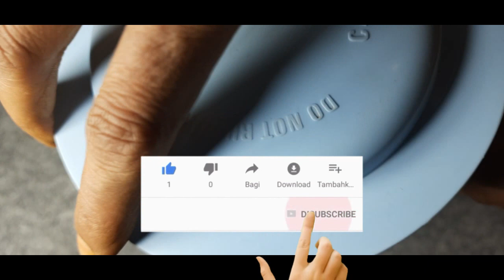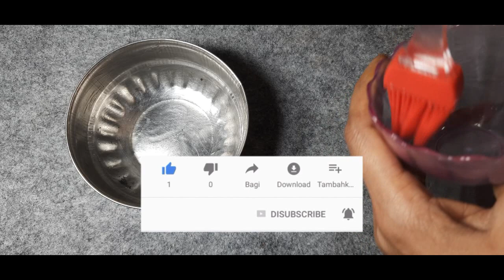Mango pudding ||मैंगो पुडिंग रेसिपी || how to make Mango pudding mangorecipe mango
MOTHER'S DAY SPECIAL RECIPE MANGO PUDDING | HOW TO MAKE MANGO PUDDING

Learn mother's day special recipe mango pudding or how to make mango pudding. Watch this video till end to know all about it.

Queries Solved in This Video:

* no gelatin mango pudding
* no agar agar mango pudding
* florency coconut pudding
* coconut pudding recipe
* mango Pudding recipe
* mother's day special recipe mango pudding